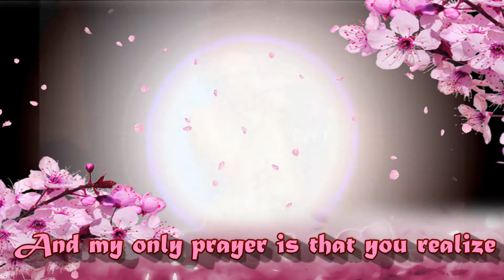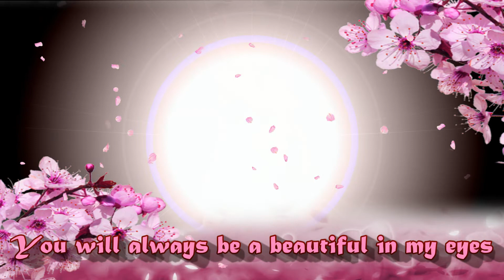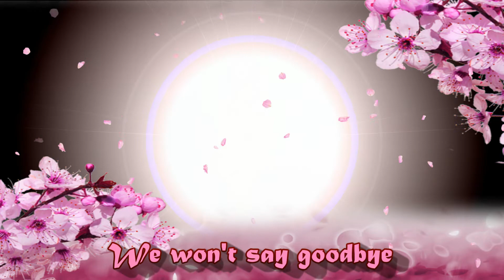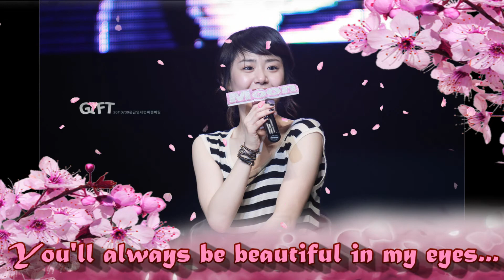Moon Geun Young in "Beautiful In My Eyes'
A video dedicated to my one and only Korean Princess Moon Geun Young.
She's always be beautiful in everyone's eyes. Keep shining our beloved
Princess. We will be here to love and support you forever. ^ ^

photoscreditto:NamooActors
editedby: admin_saii [MoonGYLovers]